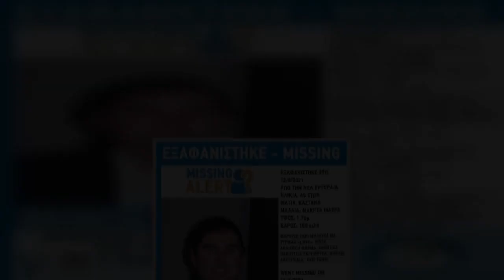Διπλή εξαφάνιση. Στις 12/08/2021, βραδινές ώρες, εξαφανίστηκε από την περιοχή της Νέας Ερυθραίας, ο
Διπλή εξαφάνιση. Στις 12/08/2021, βραδινές ώρες, εξαφανίστηκε από την περιοχή της Νέας Ερυθραίας, ο Μουσέλας Δημοσθένης, 45 ετών.